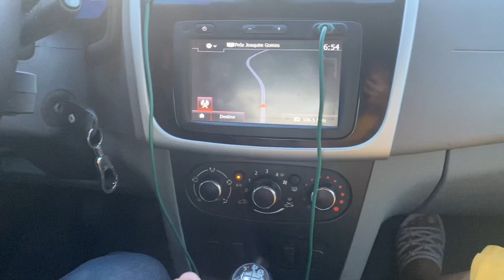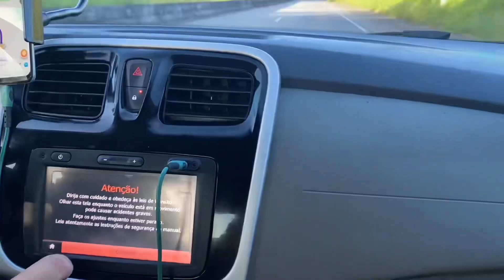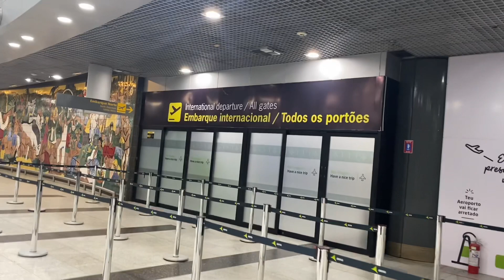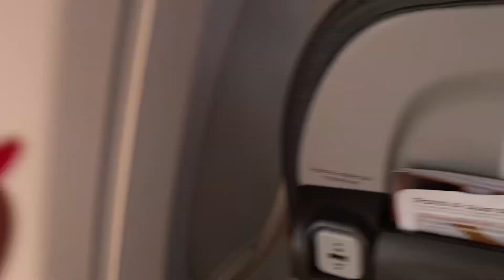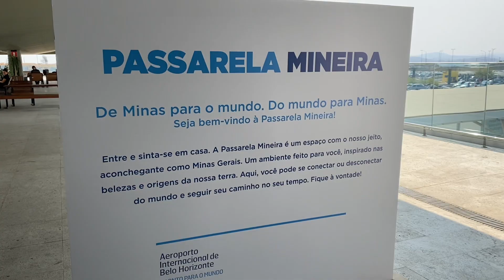Todo trajeto de Maceió a Foz do Iguaçu/ Vlog Aldenise Vasconcelos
Olá meus amores sejam bem vindos a mais um vídeo aqui no canal, hoje mostrei a vocês todo trajeto de Maceió Alagoas até Foz do Iguaçu Paraná , passamos por 03 estados Pernambuco  Minas Gerais e São Paulo,  espero muito que vocês gostem